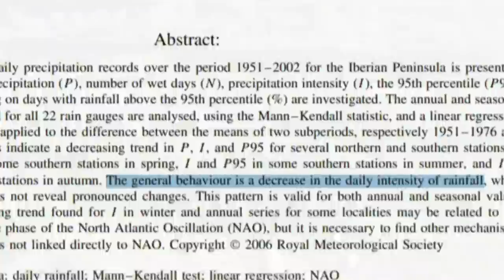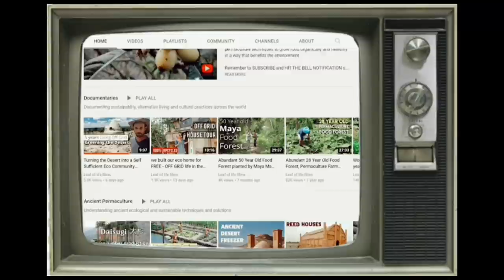Can Spain Solve its Wildfires with THIS REGENERATIVE LAND MANAGEMENT PROJECT?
Spain has the fourth largest forested area in Europe covering across approximately 18,4 million hectares which is around 37% of the countries land mass.

However Spain suffers with yearly forest fires, droughts, dwindling water resources, land degradation & desertification.

Spain's forest fires have increased by a whopping 20% since 2011 and they are 15% more destructive, With approximately 10,000 hectares burned and In 2019 Spain had its worst forest fire in 20 years.

Average annual temperatures increased in the Iberian Peninsula in the past five decades, extending the length of summer and the number of heatwave days
according to an analysis of data from large number of meteorological stations in Spain, during the period between 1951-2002 a general decrease in the daily intensity of rainfall has been observed.

All these factors combined, increase the probability and the rate at which fire spreads creating megafires in Spain. These huge fires destroys the top soil, causing erosion and ultimately desertification.

However Spain has been making some astonishing progress in forest fire prevention, using low cost and easy methods compared to most modern forest fire control and suppression methods, which require lots of manual labor, time and money.

In this episode we are going to show you how and why Spain is solving its forest fires, droughts and soil erosion, which in turn is improving soil regeneration and regreening desertified zones.

The solution could be bison, which naturally maintain the forest by going about their everyday activities such as grazing, trampling and defecating. They do this on a massive scale, making them much more efficient at the job compared to humans with chainsaws.

The bison are more efficient and in balance with the natural surroundings compared to domesticated live stock. The bison are much bigger and heavier which allows them to carve corridors in dense vegetation, and are especially good at knocking down non native vegetation, they prefer to consumer the plants that happen to be the most fire prone species and they make space for pioneer plants (which are more hardy species) to grow back.

Bison engineer the landscape by creating more biodiversity by dispersing seeds in their fur and dung. All of these actions also benefits, insects, birds and other wildlife in the ecosystem, this is why Bison are termed a keystone species, they help to define and ecosystem and without them the ecosystem can drastically change or cease to exist.

Rewilding bison maybe the key to sustainable, regenerative land management and help reduce future wildfires, as well as improving biodiversity and conditioning the landscape protecting it from erosion and desertification.

⏩ The team Mossy Earth will be monitoring European bison, you can find out more

Help us achieve our goals to share more regenerative stories and inspire people to bring back life to degraded land...